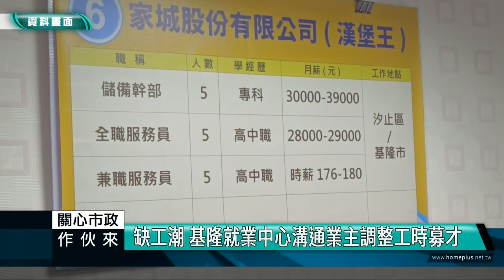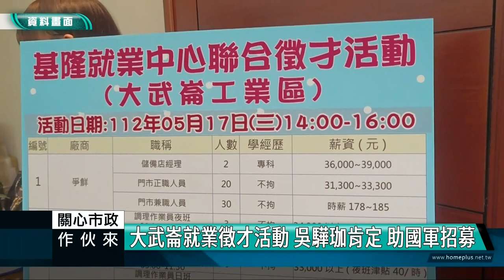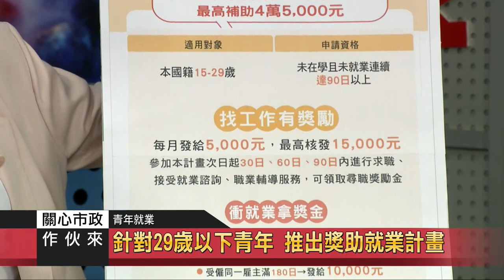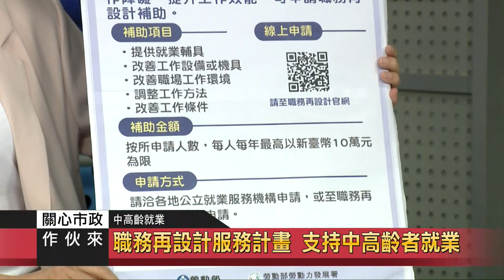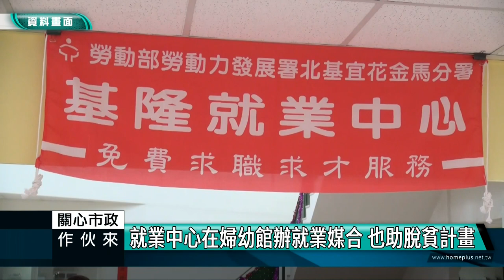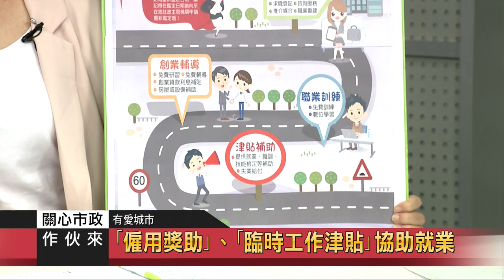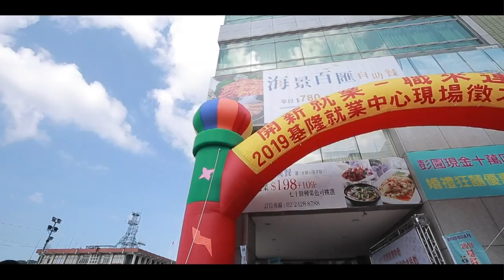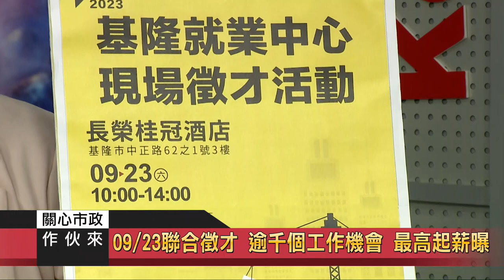2023 關心市政做伙來｜就業服務報你知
主持人蔡曉君介紹今日大來賓
基隆市就業中心 主任 盛慧中
社團法人基隆市啟明關懷弱勢協會 執行長 何碧珍
基隆市暖暖區過港社區發展協會 理事長  吳麗美

[內容]
主題一：溝通業主拯救缺工潮
積極改善疫後產業缺工 基隆就業中心出妙招
啟動「疫後改善缺工擴大就業方案」
專案缺工就業獎勵 協助企業補實人力
失業勞工每月六千元 最長可請領十二個月
針對特定對象 全時工作每月發給一萬元
偏遠地區者 每月加碼三千元 最高補助一萬三

主題二：青年就業
因應未來產業 引導青年探索職涯、強化職場能力
協助在學青年順利銜接職場 產官學共提升就業力
針對29歲以下青年 推出獎助就業計畫

主題三+四：中高齡就業
善用「高年級工作者」優勢 讓銀髮就業與雇主利益雙贏
疫後改善缺工擴大就業方案 因應各產業多元化的人力需求
職務再設計服務計畫 支持中高齡者就業
僱用退休中高齡者及高齡者傳承專業技術及經驗補助

主題五：過港社區
過港社區發展協會 以實際行動來守護居住環境
創造多元機會 協助社區居民發展

主題六：有愛城市
打造友善職場 助身障朋友適性發展
協助身障朋友適性就業 持續推動職業重建服務
透過｢職場學習及再適應計畫｣ 協助就業
｢僱用獎助｣、｢臨時工作津貼｣協助就業

主題七：啟明關懷弱勢協會
啟明關懷弱勢協進會 助身障朋友適性發展
身心障礙者在工作學習上遇到瓶頸與困境

主題八：
多元就業開發方案 協助基隆市民在地就業
09/23聯合徵才 逾千個工作機會 最高起薪曝